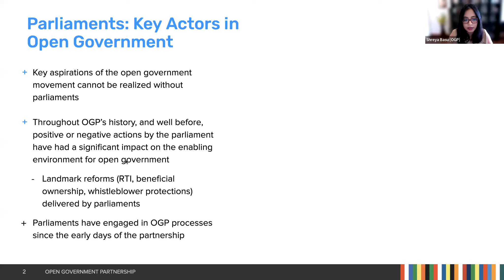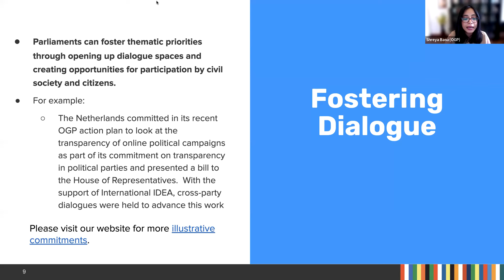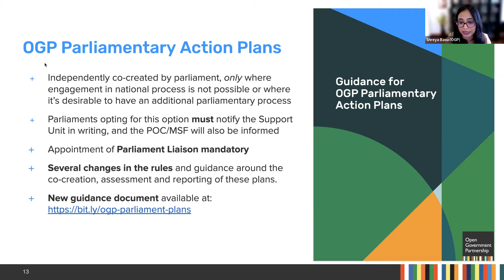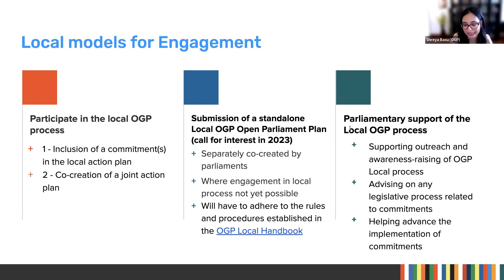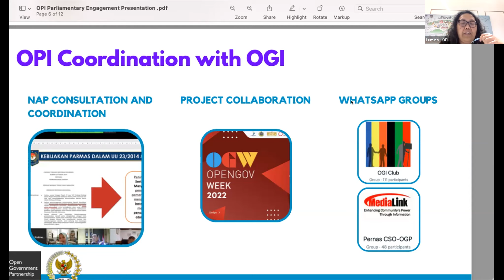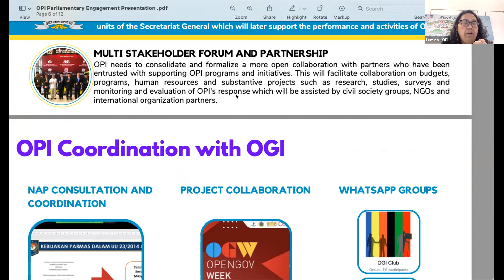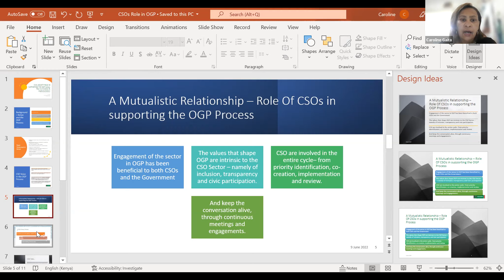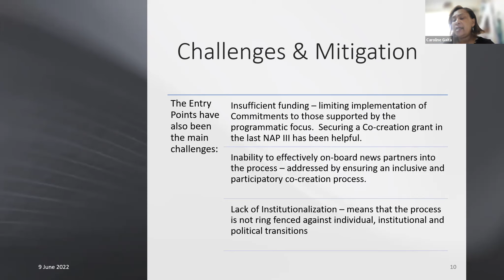Parliamentary Engagement in OGP - Experiences from Indonesia and Kenya.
Learn more about the new guidance materials for stakeholders interested in advancing parliamentary engagement in OGP – in national and local processes, and through standalone OGP parliamentary action plans and hear from reformers in Indonesia and Kenya advancing this agenda in their countries.